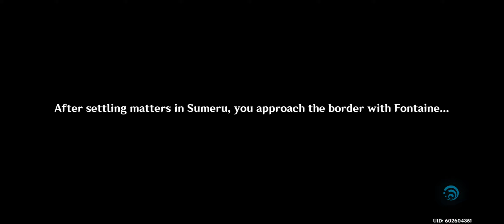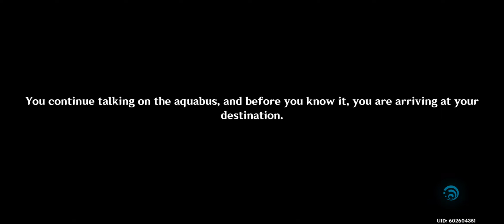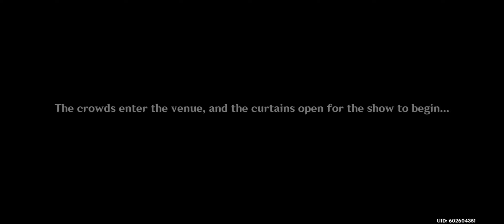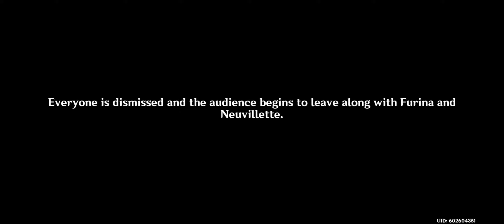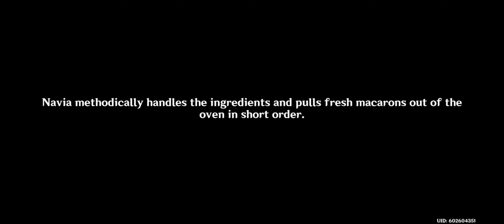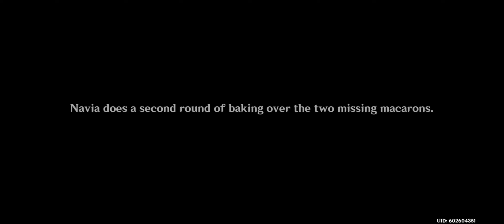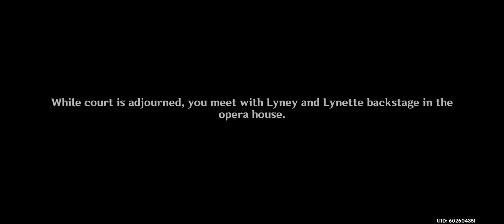Genshin Impact: Chapter IV: Act I: Prelude of Blancheur and Noirceur Part I: Going to Fontaine!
After a good plenty of months since the completion of chapter III and its interlude, we finally get a look at the nation of Fontaine. I didn't record when it first came out because of two things. I was already recording something back then, and I miscalculated when the update would occur, leading to this dilemma. However, with the games increasing storage, recording is starting to get harder. If I have to wager a guess, I may need to upgrade my phone by the time Natlan occurs.

Going back, the nation itself is quite beautiful, when going by colors, Mondstadt is green, Liyue is yellow, Inazuma is an obvious purple-ish color (excluding Watatsumi), Sumeru is dark green while its deserts are golden, but fontaine is like a light green of sorts with plenty of blue. And its height! I wonder if the Jade Chamber is higher than Fontaine's tallest mountain?

Moving back, I explored a fair bit of Fontaine when I first started, but I didn't record; however, two scenes occurred by accident, when I first reached the waypoint leading to Fontaine's port, and the interaction with the statue. I didn't want spoilers, but I didn't anticipate that response, for that, I'm sorry. The underwater aspect of the region tho...that will admittedly take some getting use to for my part. However, it was beautiful, and makes for no fear when exploring! Shame ultimate skills can't happen, or I'd have used Kokomi underwater for pure shites and giggles...I honestly forgot the Travellers skills will revert to level one in new regions, so fighting with him on my time was a pure nightmare since the things for his kit won't appear until Thursday...where my shift is...sigh.

I'm not going to talk about the story tho. It's too early, but the aspects I can mention is Focalor's presence...very interesting — I can see why Nahida claimed her to be...unique. Then there is what happens later on. We can investigate! It's like Ace Attorney in Genshin! All we need is a loud "OBJECTION!"

Still...building Lynette is going to be difficult for me. But I am excited about the new mechanics and events!